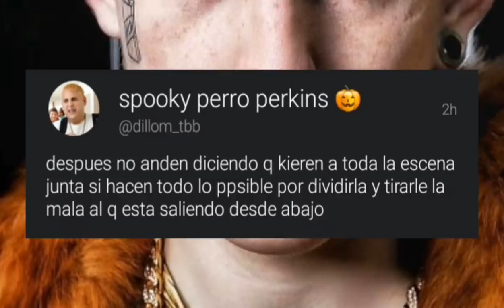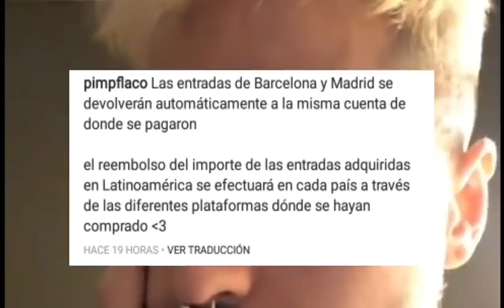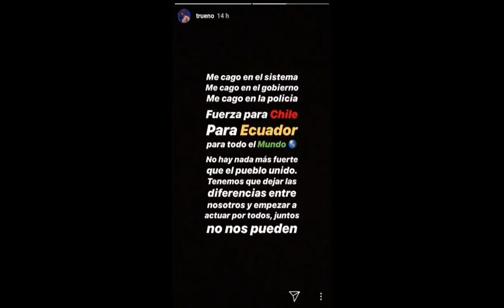Dillom Responde a Quienes Le Tiran | Kinder Malo Aclara Todo | Coscu y Bhavi